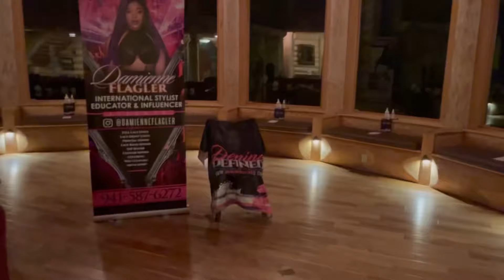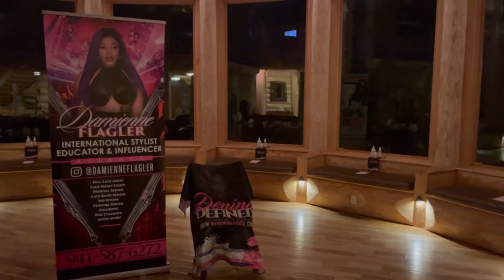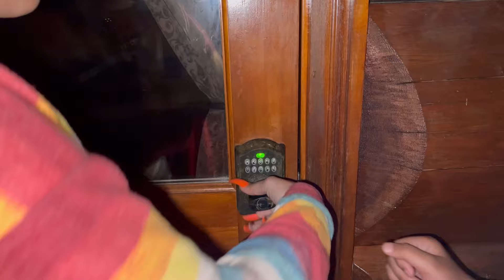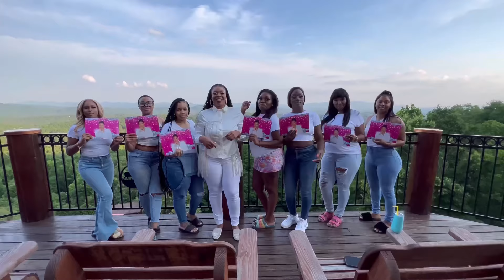Teaching and Turning Up in $6Million Mansion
Follow G.o.a.t Glue on Instagram for real reviews